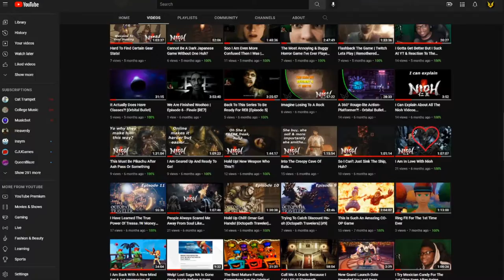I Figured Out I Have ADHD